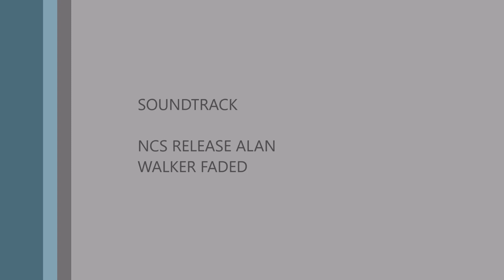instant breakfast recipe/बनाये झटपट स्वादिष्ट नाश्ता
बच्चो को टिफिन में दे पिज़्जा स्टाइल पराठा, वो  भी एक अलग अंदाज में,  देखने के लिये press करे: